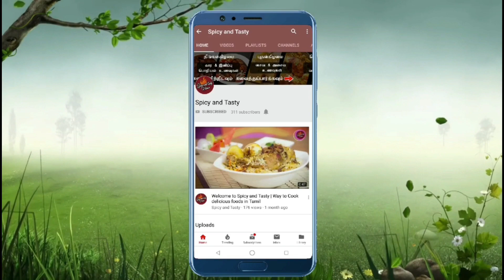Chettinad Chicken Kulambu tamil | டேஸ்ட்டான செட்டிநாடு சிக்கன் குழம்பு செய்வது எப்படி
In this video, we are going to see how to cook tasty Chettinad Chicken Kulambu (செட்டிநாடு சிக்கன் குழம்பு) in Tamil. This Chettinad Chicken Kulambu is a delicious, spicy curry recipe from the Chettinad Cuisine. This is an excellent chicken gravy for Chapathi, biryani or rice.

தேவையான  பொருட்கள்:
சிக்கன் - 1 kg
தேங்காய் -  1 cup
சின்ன வெங்காயம் - 1 cup
தக்காளி மிளகாய்
இஞ்சி
இலவங்கப்பட்டை, பச்சை ஏலக்காய்
கருப்பு ஏலக்காய், சாயல் மசாலா
சீரகம் - 1/4 tbsp
பூண்டு - 8
பெருஞ்சீரகம் விதைகள் - 1tbsp
மிளகு - 1/2   tbsp
கறிவேப்பிலை, புளி
முந்திரி - 5
உப்பு, மஞ்சள், கடுகு, ஜீரகம்
பட்டை, கிராம்பு, சோம்பு
மராத்தி மோக்கு, வெந்தயம்
கொத்தமல்லி விதை - 2 tpsb

Try this spicy chicken recipe with Biriyani and leave the comments below

We do recipes for lots of tasty and delicious foods, some of them are

If you have any request for a new recipe, please comment us.